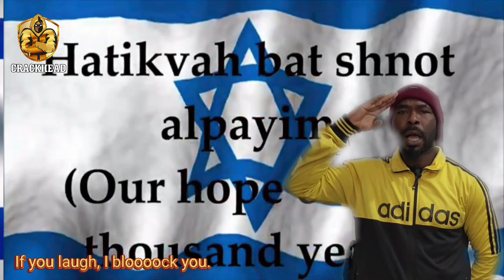HOW I VOTED IN ISRAEL WITH NO CITIZENSHIP: WAS THIS A MISTAKE FROM THE MINISTRY?